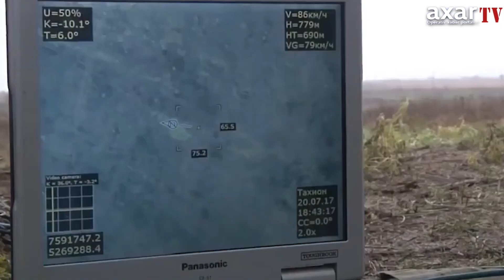Putin müharibəyə şəxsən rəhbərlik edir: narazılıq var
Rusiya lideri Putin Ukraynada “xüsusi əməliyyat” adlandırdığı müharibəyə vaxtaşırı olaraq rəhbərliyi öz üzərinə götürür. Bu addım onun açıq şəkildə hərbçilərdən narazı olduğunu göstərir. Həmçinin, orduya komandanlıq edən generalların da tez-tez dəyişməsi buna dair sübutlardan biridir.